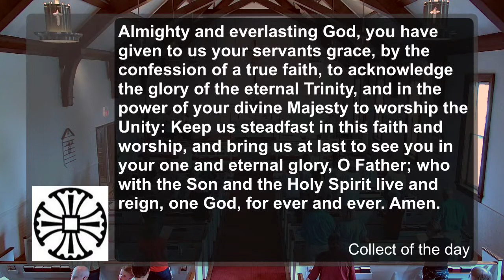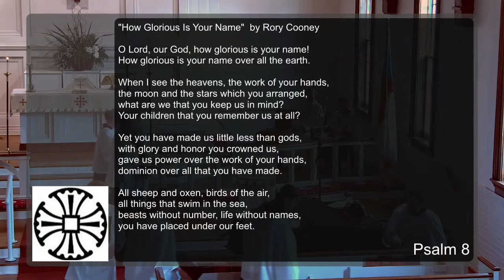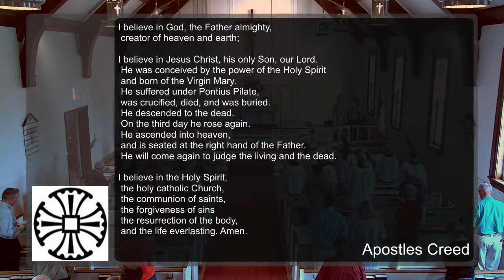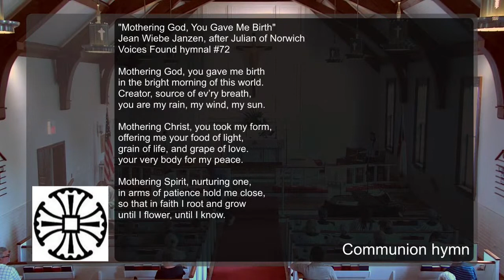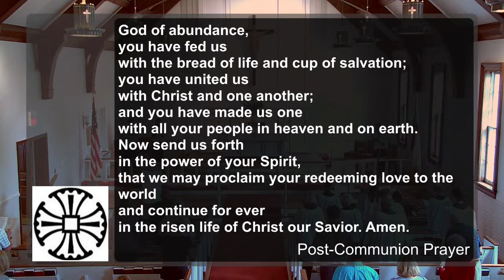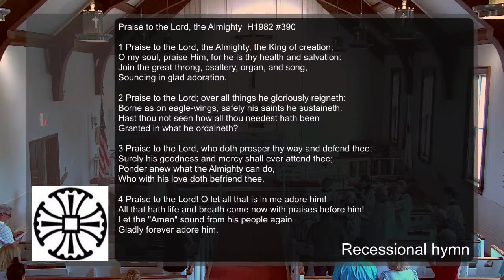Sunday worship - June 4, 2023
Thank you for attending worship at St. James the Less. Worship will begin at 10:00 a.m. on Sunday, June 4. The risen Lord be with you!